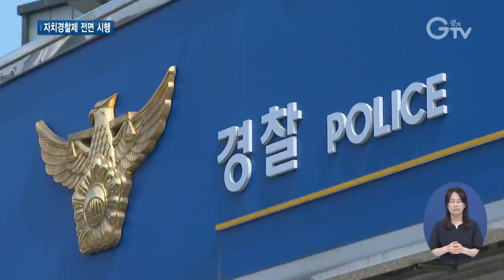경기도 남부·북부 자치경찰위원회 출범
[앵커멘트] 자치경찰제도가 전면 시행됐습니다. 경기도 자치경찰 사무를 총괄할 자치경찰위원회가 남부와 북부 두 곳에 꾸려졌습니다. 최창순 기자가 취재했습니다.

[리포트]
주민밀착형 민생치안 서비스를 제공하고 자치분권 실현을 위해 오랫동안 논의된 자치경찰제가 본격적으로 시행됐습니다.

국가 영역이던 치안 사무가 자치의 영역으로 들어오면서 경찰과 주민들의 거리가 가까워진 셈입니다.

경기도 자치경찰의 컨트롤타워 역할을 하게 될 자치경찰위원회는 남부와 북부 두 곳에 만들어졌습니다.

위원회는 시·도 경찰청장 지휘감독과 담당공무원 임용, 예산·정책 심의, 사무 협의·조정 등 자치경찰을 진두지휘할 수 있는 권한을 갖습니다.

각 7명의 위원으로 구성되는데, 남부 자치경찰위원회 위원장은 김덕섭 전 대전경찰청장이, 북부 위원장은 신현기 한세대 경찰행정학과 교수 겸 한국자치경찰학회 회장이 맡았습니다

경기도 남부·북부 자치경찰위원회 출범식에 참석한 이재명 경기도지사는 인구가 많은 경기도는 치안 수요도 크다며, 이에 부응할 수 있도록 인력과 예산을 아낌없이 지원하겠다고 밝혔습니다.

“경기도가 모든 것의 모범이라고 자부합니다. 자치경찰의 정착과 도민들의 치안 확대에 대해서도 우리가 전국의 모범이 되도록 노력하겠습니다.”

김창룡 경찰청장도 자치경찰제가 자리매김할 수 있도록 최선을 다해 뒷받침하겠다고 말했습니다.

[녹취] 김창룡 / 경찰청장
“자치경찰제 시행이 새로운 제도와 문화로 튼튼히 뿌리내릴 수 있도록 법과 제도의 미비점을 지속 개선하고 필요한 예산을 적극 지원할 수 있도록 하는 등 모든 관심과 역량을 다하겠습니다.”

자치경찰제 시행으로 마을 공동체의 안전과 치안복지 문제를 지역차원에서 결정하고 실행할 수 있게 된 만큼 주민 눈높이에 맞는 치안서비스가 이뤄지길 바라는 기대감이 커지고 있습니다.

[자막]
1.시·도 경찰청장 지휘감독권 등 자치경찰 컨트롤타워 역할
2.경기도 남부·북부 자치경찰위원회 본격 출범…각 7명으로 구성
3.이재명 / 경기도지사
4.김창룡 / 경찰청장
5.영상취재 : 서경원, 영상편집 : 윤지성